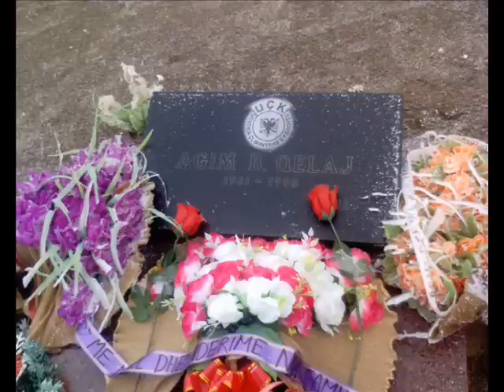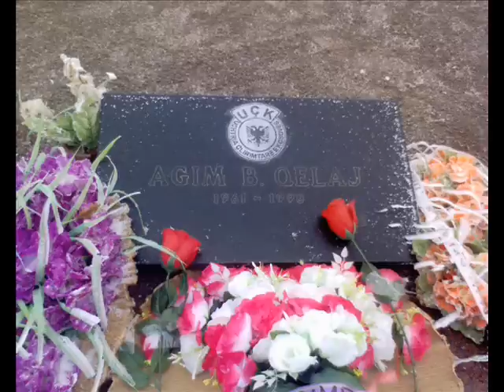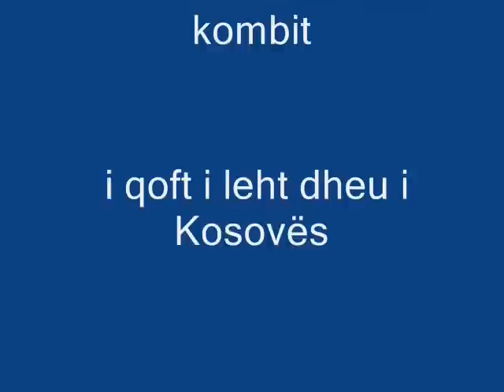Agim B.Qelaj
Disa foto të bëra të Agimit me recitime te Lahutes se malsis